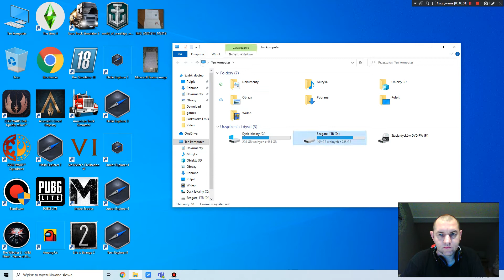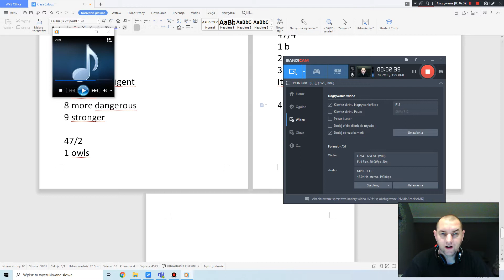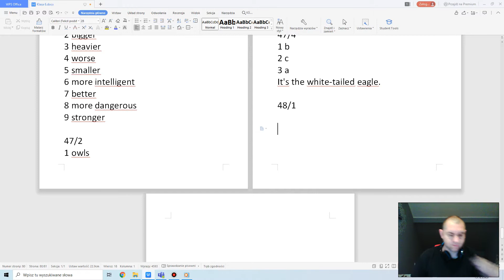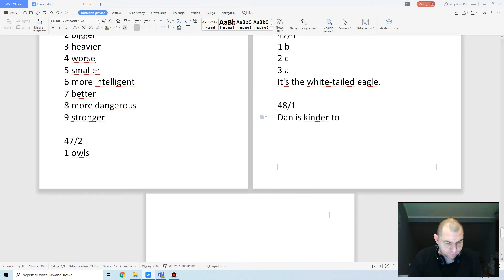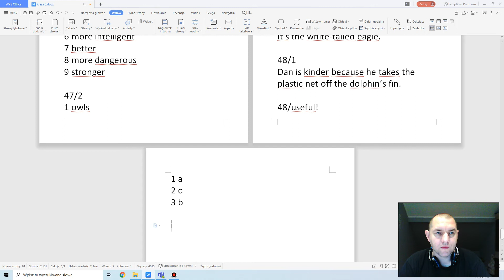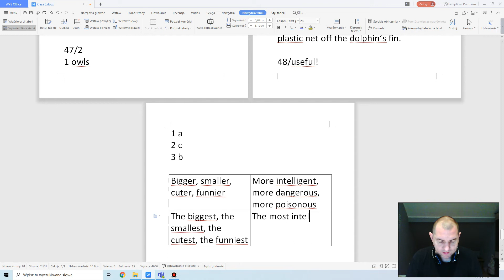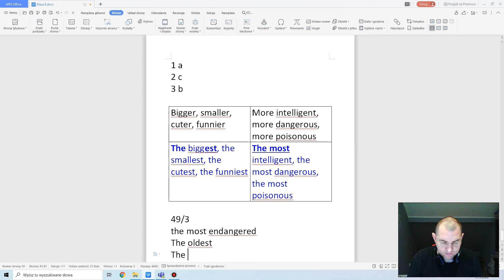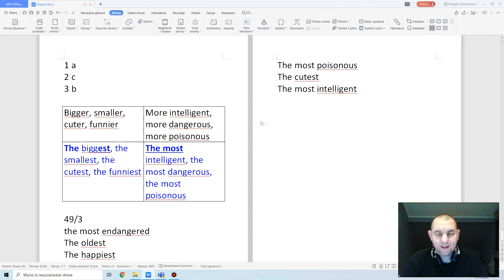2020.12.15 - klasa VIw